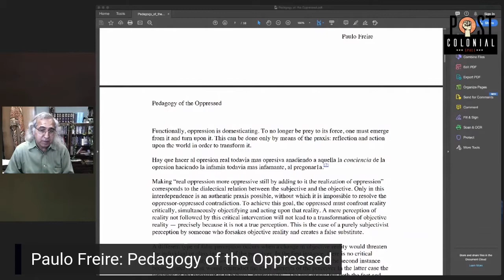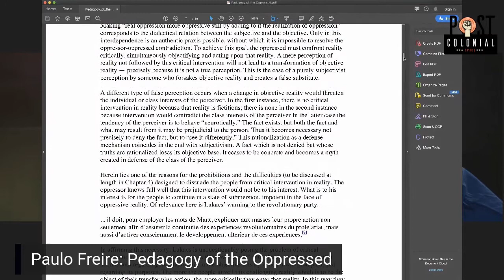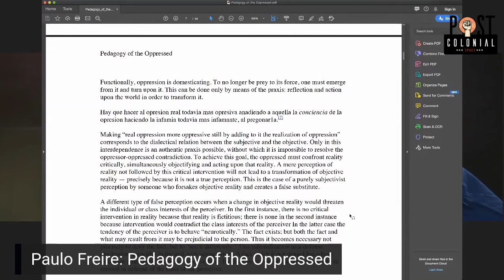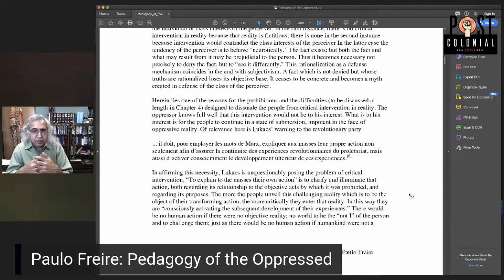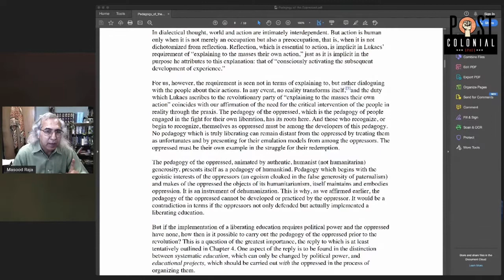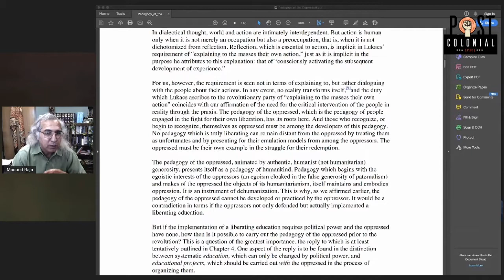Pedagogy of the Oppressed: Chapter 1 (Part 5)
This is my fifth  lecture on Chapter 1 of Paulo Freire's "Pedagogy of the Oppressed." I recommend reading along with the discussions.

Freire. "Pedagogy of the Oppressed."